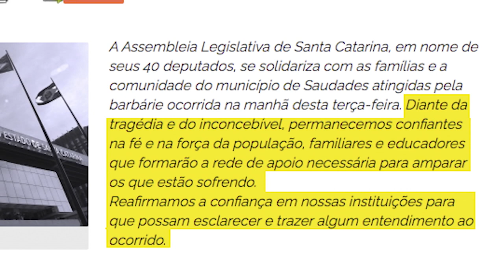É Notícia - Tragédia no município de Saudades comove parlamentares - 04/05/21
A Assembleia Legislativa de Santa Catarina publicou uma nota de pesar pela tragédia ocorrida no município de Saudades, no oeste do Estado. Na manhã de terça-feira (4), um jovem invadiu uma creche da cidade com um facão e deixou cinco mortos, entre eles três crianças e duas professoras. Durante a sessão, foi feito um minuto de silêncio.